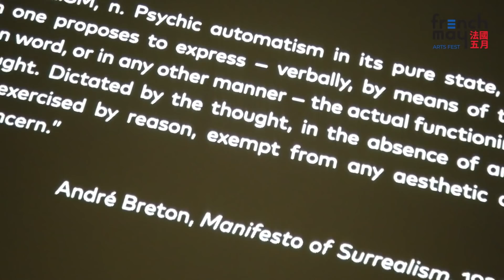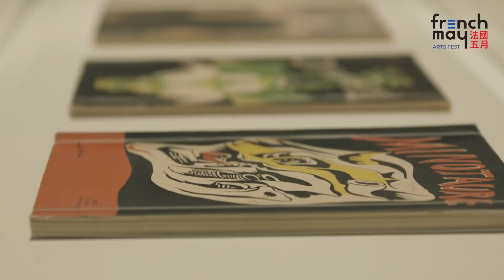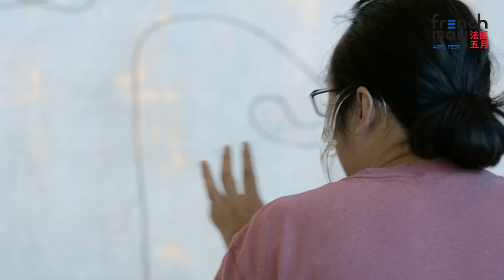【法國五月 French May x 荼毒室】四哥、鹽叔和大家介紹超現實主義﹙Surrealism﹚藝術，再來個香港藝術館「超現實以外—巴黎龐比度中心藏品展」小導賞！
【賽馬會社區拓展藝術教育計劃】
好青年荼毒室及法國五月藝術節網上導賞團 ──「超現實主義與哲學」

超現實主義藝術家經常強調要摒棄理性，釋放無意識作為創作的起點和手法；然而，究竟什麼是非理性？為什麼他們如此討厭理性思維？為甚麼他們覺得要建立新的神話？為了讓觀眾從多角度欣賞「超現實以外—巴黎龐比度中心藏品展」，法國五月藝術節聯同哲普團體好青年荼毒室 - 哲學部呈獻「超現實主義與哲學」網上導賞團，與成員楊俊賢及李康廷一同參觀展覽，並討論超現實主義的根本：理性與非理性。

講者：楊俊賢、李康廷（好青年荼毒室成員）
*賽馬會社區拓展藝術教育計劃承蒙香港賽馬會慈善信託基金全力支持